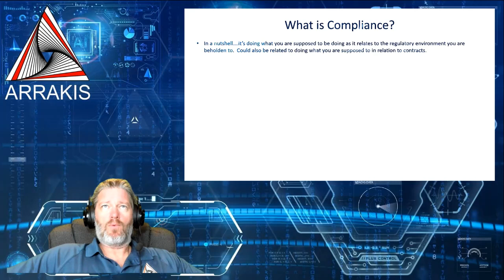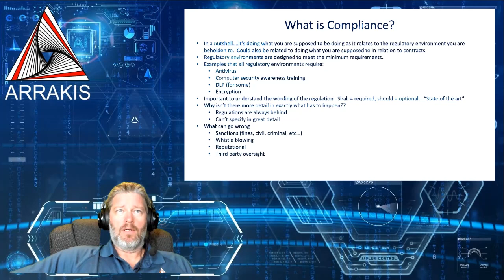Discover the Answer to Compliance: Arrakis Consulting Reveals All in Episode 3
In this episode of Compliance: Arrakis Consulting Reveals All, we discuss compliance with regulation. We cover topics such as understanding the different types of compliance, how to audit and regulate your business, and more.

If you're looking to improve your compliance efforts, then this is the episode for you. We'll give you a comprehensive overview of compliance and its various aspects, so you can get the most out of your compliance efforts. Tune in to learn everything you need to know about compliance!
What is Compliance?  How can it affect you?  How can you get in trouble?  How can you stay out of trouble?